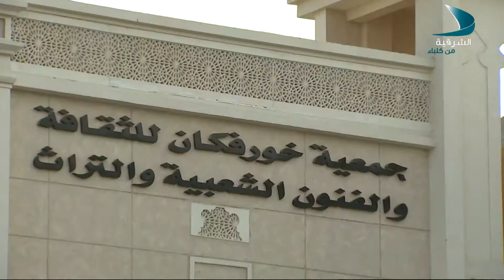صباح الشرقية 10 5 2017